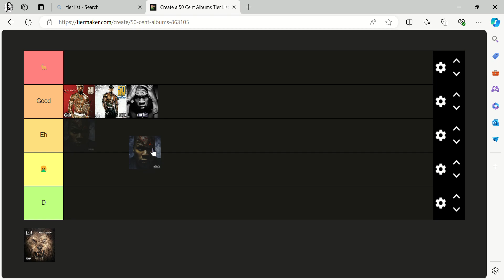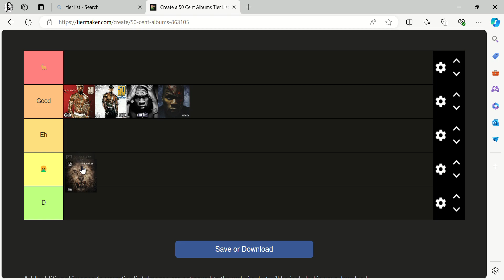Ranking 50 Cent Albums Best To Worst